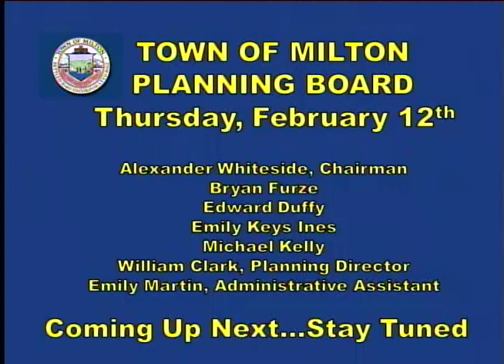Planning Board - February 12th, 2015